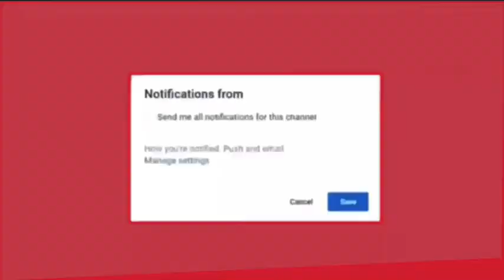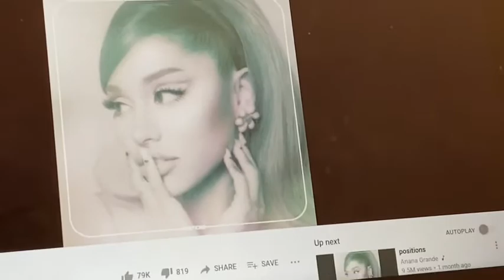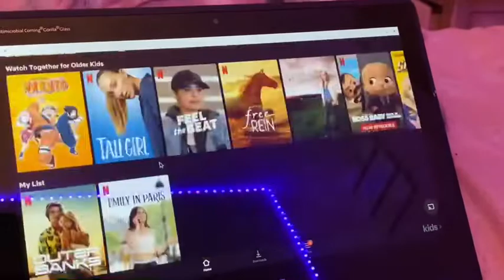Christmas night routine vlogmas day 6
Hey guys so today I did a Christmas night routine sorry if I’m posting this late but I’m trying to get this up for tonight

 Vsco isabellmarie

I’m trying to post as much as I can

Xoxoxox

Isabella (: